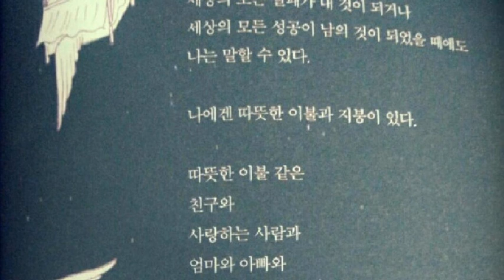[everysing] Delight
Singer : 태로미
Title : Delight

    1. 고퀄리티 반주에 맞추어 무료로 노래를 부를 수 있습니다.
    2. 녹음과 녹화가 가능합니다.
    3. 모바일 기기에 저장한 곡을 ‘My 채널’에 업로드하여 언제 어디서든 내가 부른 노래를 감상할 수 있습니다.
    4. My 채널에 업로드 한 노래를 친구에게 공유할 수 있습니다.
5. 에브리싱 홈페이지 에서도 My 채널 이용이 가능합니다.